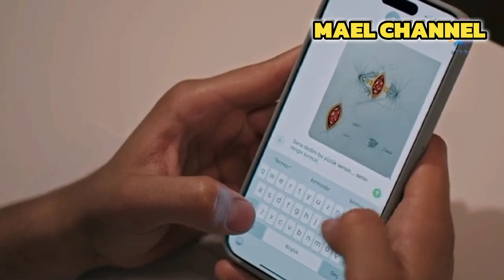SESUAI PREDIKSI SEYRAN MENINGGALKAN SINAN KARENA LEBIH NYAMAN DENGAN FERIT‼️RECAP DRAMA TURKI VIRAL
Yalı Çapkını (Golden Boy) adalah drama keluarga klasik yang menceritakan kisah dua saudara perempuan, Seyran dan Suna, yang bertemu dengan Ferit, si bocah emas. Kehidupan kedua saudara perempuan itu berubah selamanya ketika Ferit memutuskan untuk menikahi Seyran, bukan Suna. Seyran menjadi pengantin baru dalam keluarga yang penuh pengkhianatan, kebohongan, dan rahasia, sementara Suna akan mulai membuat rencana balas dendam untuk mendapatkan kembali masa depannya yang dicuri.